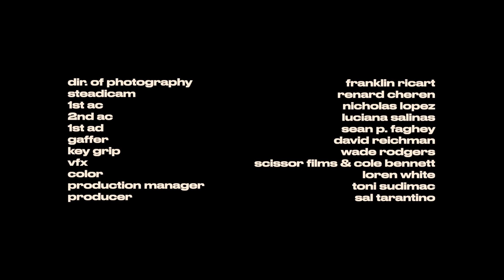Lil Tecca - Money On Me (Official Music Video)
Lil Tecca - Money On Me

Song Produced by Paryo & Taz Taylor

DP: Franklin Ricart
Steadicam: Renard Cheren
1st AC: Nicholas Lopez
2nd AC: Luciana Salinas
Camera PA: Luke Romano

Gaffer: David Reichman
Key Grip: Wade Rodgers
BBG: Mike Cho
BBE: TJ Clounie
Electric: Guillaume A Le Mezo
Grip: Sebastian R. Lama
Swing: Gary Walker

1st AD: Sean P. Faghey
2nd AD: Sal Tarantino

VFX: Scissor Films & Cole Bennett
Color: Loren White

Lead Girl: Rooty Jackson

PA: Lee McIntosh
PA: Elliot Montanez
PA: Jaden Lowe

Producer: Sal Tarantino
Associate Producer: Jake Millan
Production Manager: Toni Sudimac
Production Coordinator: Devon Smith
Vehicle Coordinator: Sebastian Rodriguez